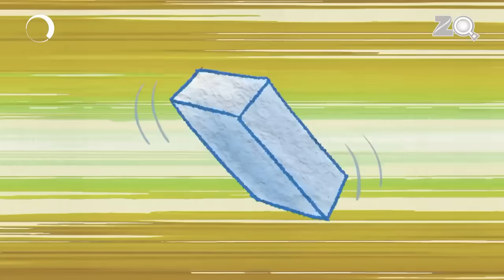बुध बद्री के बहाने | Badrinath and Budhdeb | Comedy Cartoon | Hindi Cartoon| Zee Kids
Badrinath and Budhdeb, create adventurous memories by getting in a lot of trouble at school and overcoming them through their wit and companionship.